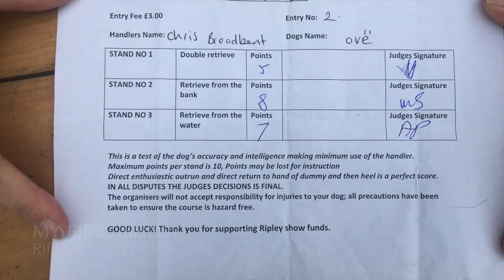Öve is One today!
Öve the working cocker is One today!